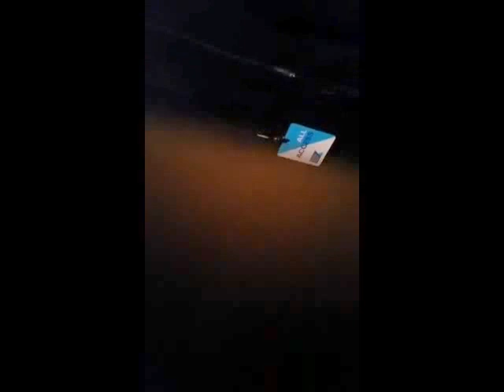RFKHumanRights.org Ripple of Hope December 8th red carpet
Red carpet featuring Dennis Haysbert, Diane Neal, Tim Cook, Tim Daly, Alfre Woodard. Event: Robert F. Kennedy Human Rights "Ripple of Hope" Honorees 2015: Tim Cook, Roger Altman, Congressman John Lewis, Marianna Vardinoyannis